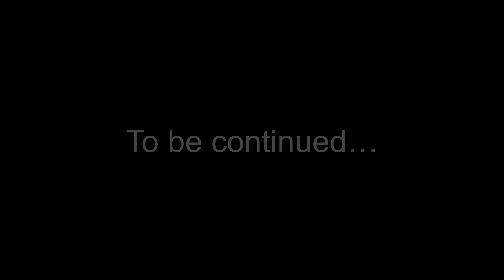2022 09 24 Hasselblad X2D-100c with XCD135MM f2.8 & 1.7x